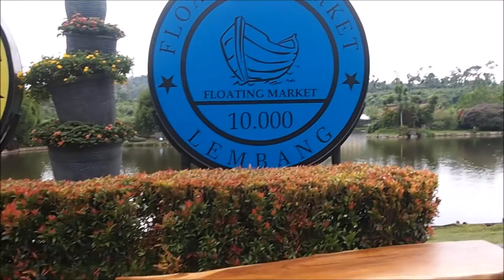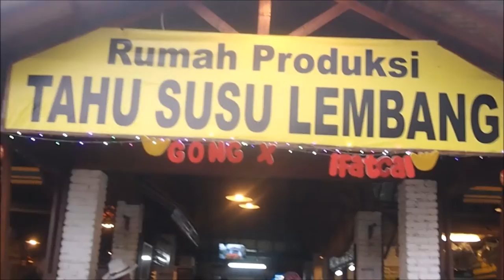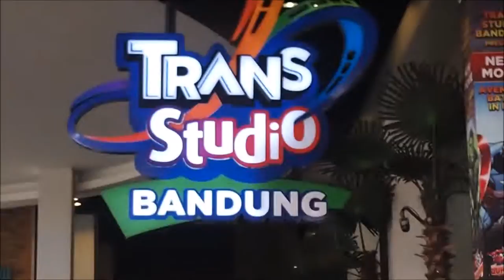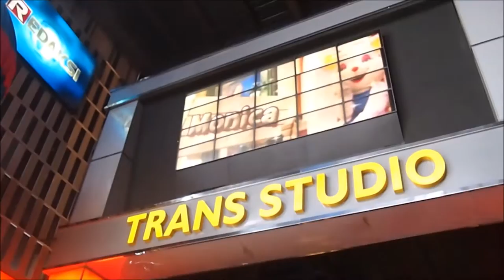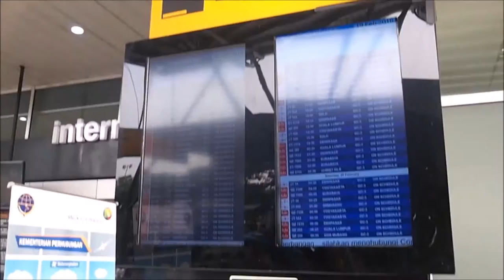Mini Trip! AxTAdvnture || Jakarta-Bandung Travel Vlog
Sorry for the poor quality and shaky video!